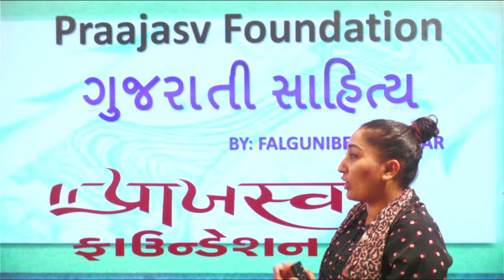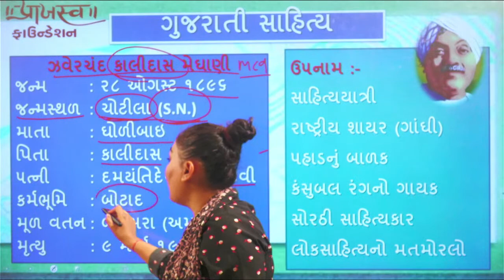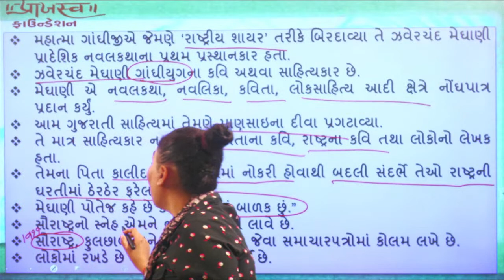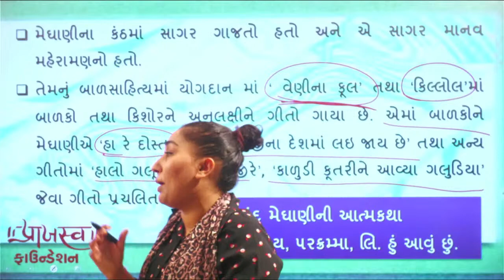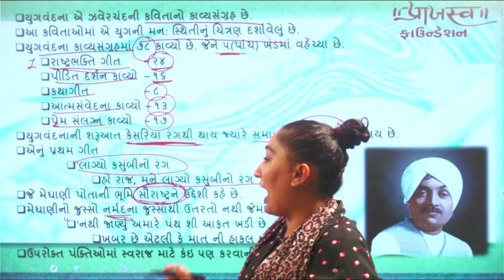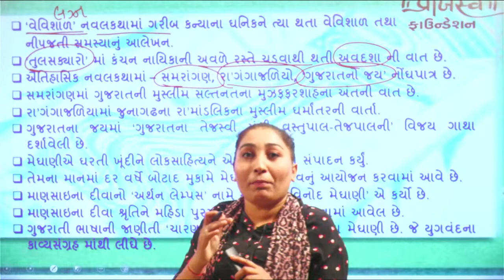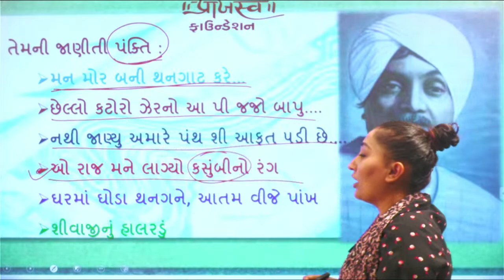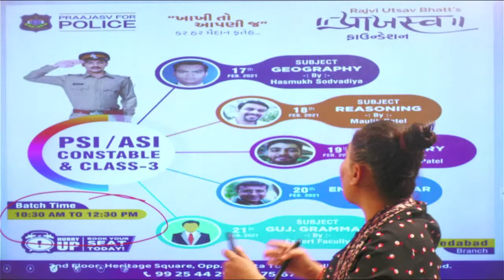EP- 16 ગુજરાતી સાહિત્ય LECTURE BY FALGUNI PARMAR ||PRAAJASV FOUNDATION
-20/02/2021 08:00 PM
-ગુજરાતી સાહિત્ય BY FALGUNI PARMAR
-ગુજરાતી સાહિત્ય અંગે કેવા પ્રશ્નો પુછાય છે?
-કેવી રીતે તૈયારી કરવી
-ADMISSION STARTS NOW

PRAAJASV FOUNDATION